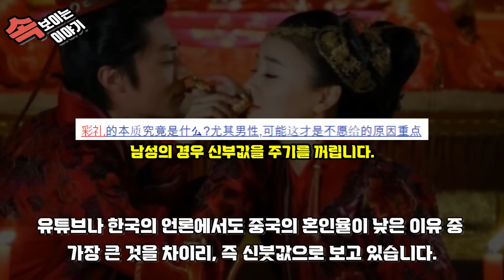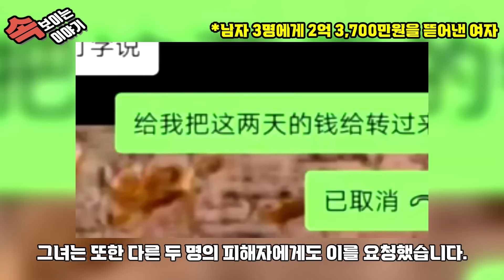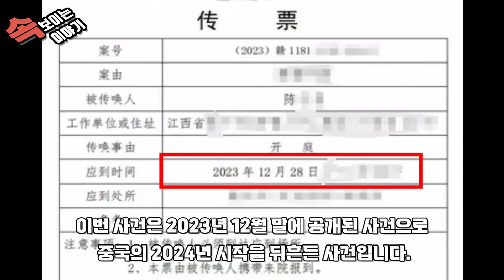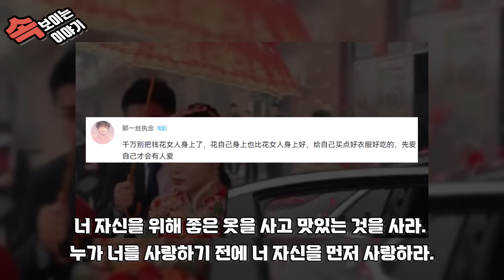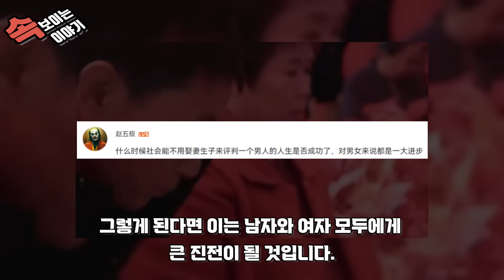중국반응 ㅣ 손흥민보다 시급이 센 중국여자들 ㅣ 중국 결혼에 정신 못 차리는 중국남자들